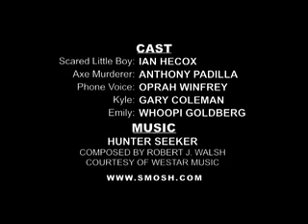Smosh - Axe Murderer